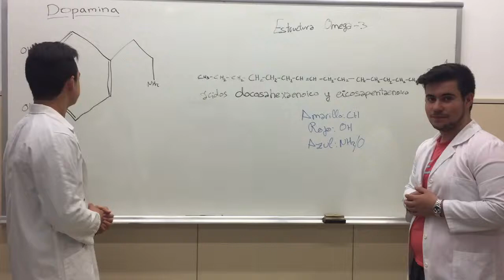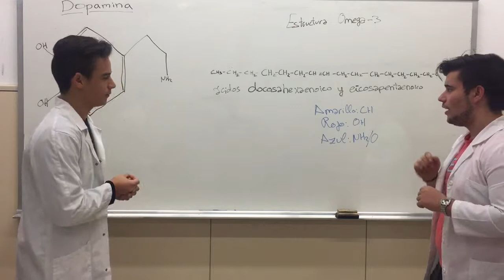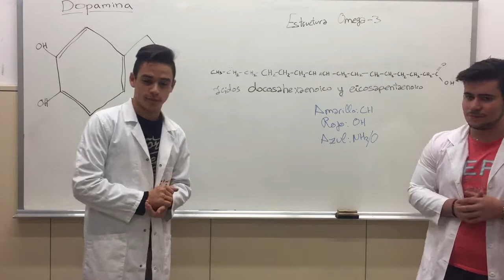Alegría 1 BAC